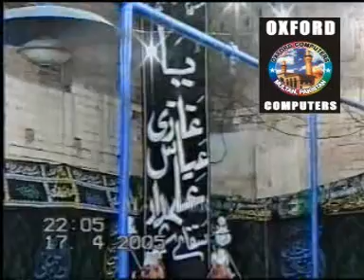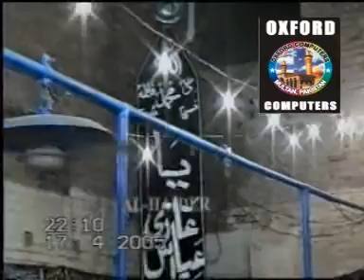Allama Talib Johri | Ahlbait e Rasool Ke Janaze | 7 Rabi ul Awal 2005 | Multan | SM Sajjadi Majalis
Khitabat - Allama Talib Johri.
Topic - Ahlbait e Rasool Ke Janaze.
Date - 7 Rabi ul Awal -  17 April 2005.
Place - Jawadia Multan.
Uploaded By - SM Sajjadi Majalis

Talib-e-Dua : SM Sajjadi Majalis